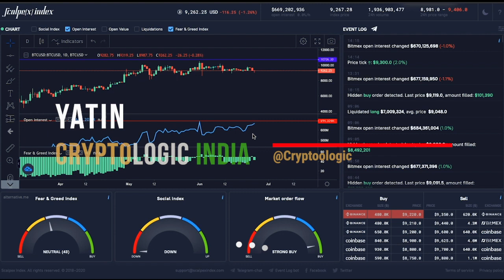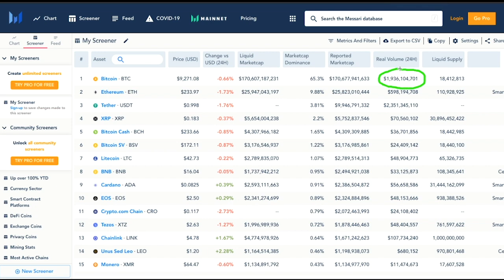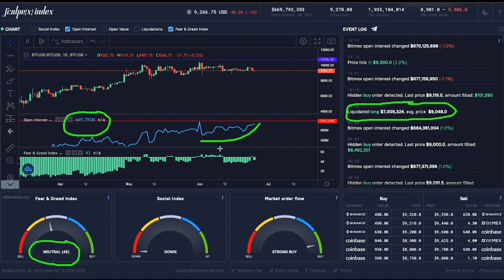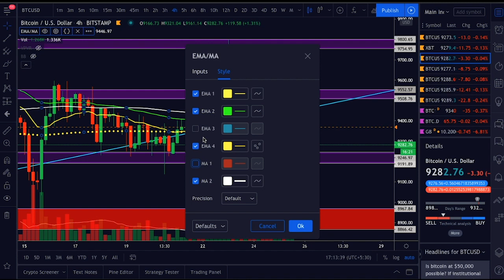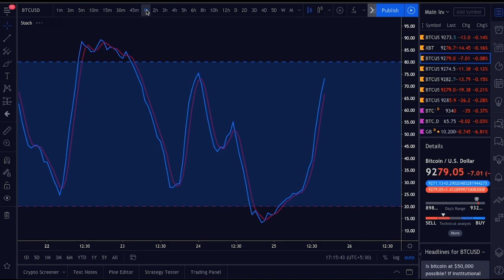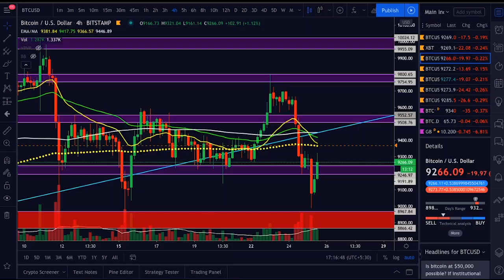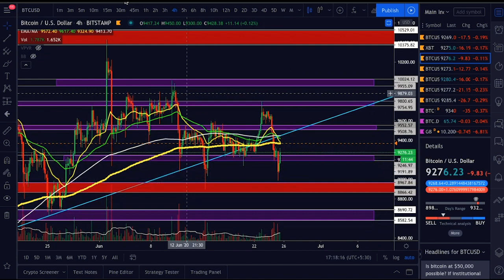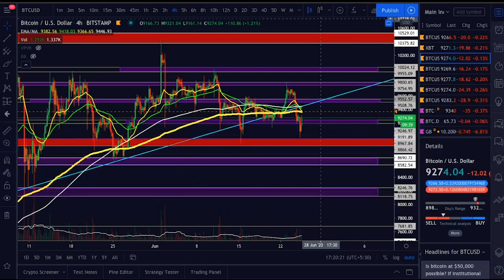🔴 Bitcoin Analysis in Hindi || Bitcoin BULLS In Trouble... Now What?? || June Price Action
Crypto logic India is a Cryptocurrency Technical Analysis Channel. 🇮🇳

This the place where you will learn Technical Analysis on Bitcoin, Ethereum, XRP, Bitcoin Cash, and other Alt-coins. You will get the latest updates on cryptocurrencies, price predication, and Daily News on other Assets. CryptoLogic is India, s first Technical Analysis channel on cryptocurrencies. We will talk about all the Bullish and Bearish scenarios for Bitcoin and other Alt-coins. I will try my best to teach you the best trading strategies out there with proper risk and money management. We also have to understand one thing about Technical Analysis and Trading is that " You don't have to be in a trade all the time to make a good amount of profits, There are a lot of trades that will come in your way. So with that being said Let's begin...

⏰ TimeStamps ⏰

0:00 - Introduction
0:36 - Bitcoin Market Update
3:50 - Bitcoin Macro Analysis
11:00 - Bitcoin Short Term Price Analysis
15:15 - Bitcoin & US Stock Market Analysis
17:10 - Bitcoin Exchanges Order books